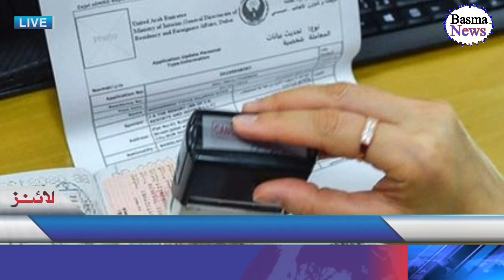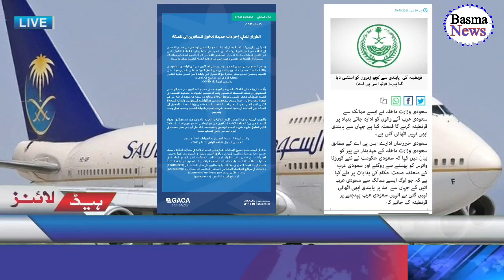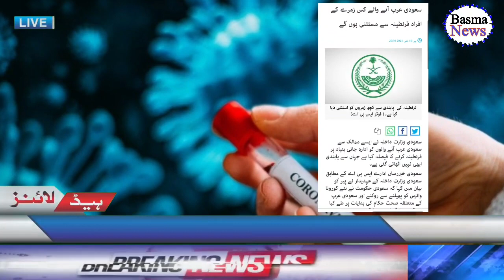GACA Issues New Circular For Foreigners to Enter Saudi Arabia | Quarantine Necessary In Saudi arabia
saudi arabia
direct flight to saudi arabia
saudi arabia update news
saudi news live hindi
saudi
saudi arabia flights latest news
saudi arabia flights
saudi gaca issued new circular for airlines
saudi arabia flight news today india
saudi airlines news